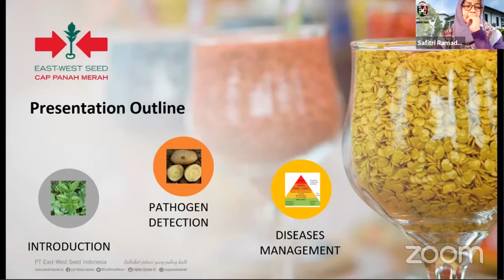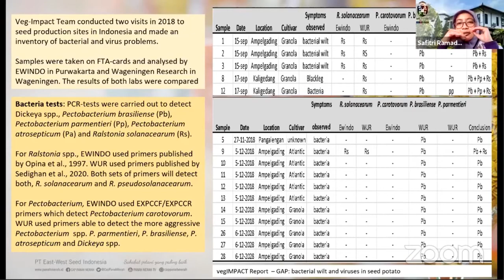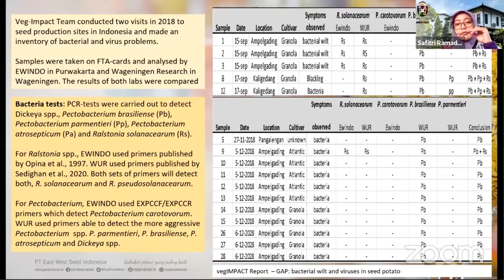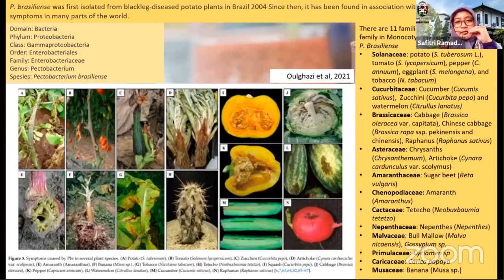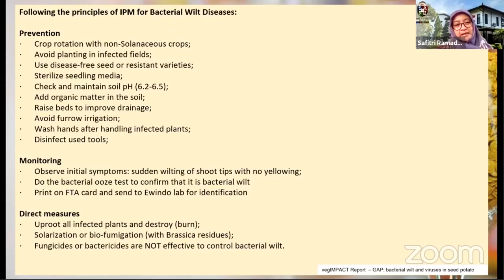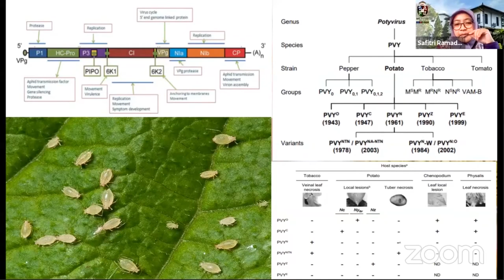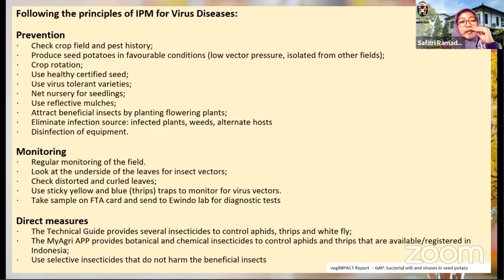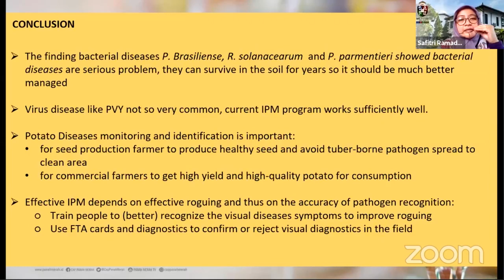Bacterial Wilt and Virus Diagnostic and Control in Potatoes - Safitri Ramadhani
Webinar: Potato Production in Indonesia
17 March 2021

Workshop:
Bacterial Wilt and Virus Diagnostic and Control in Potatoes by Safitri Ramadhani (East West Seed Indonesia)

Materi presentasi dapat diunduh di

Ikuti kegiatan kami selanjutnya dengan:
Follow Instagram: @vegimpactnl
Like Facebook: vegIMPACT NL